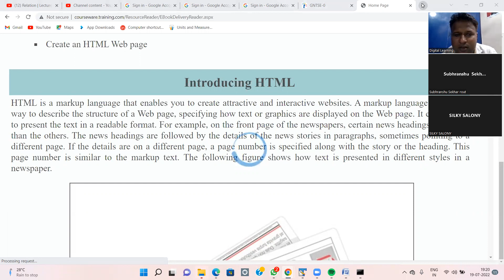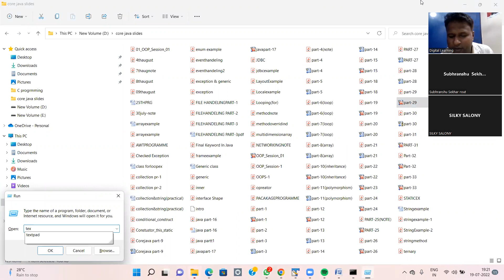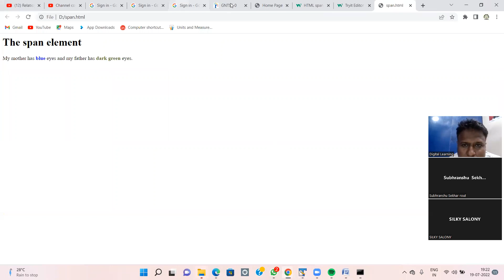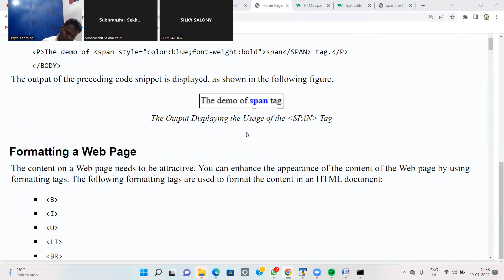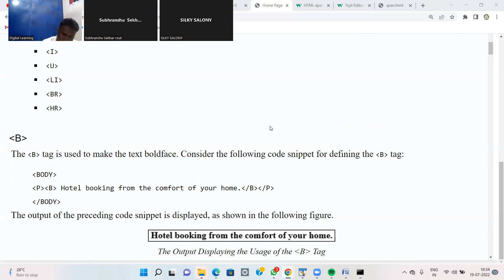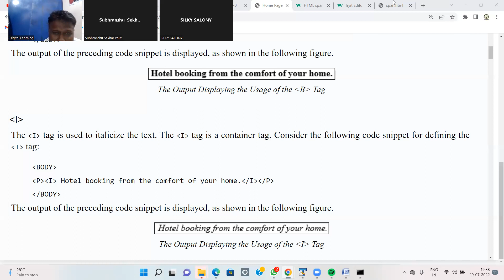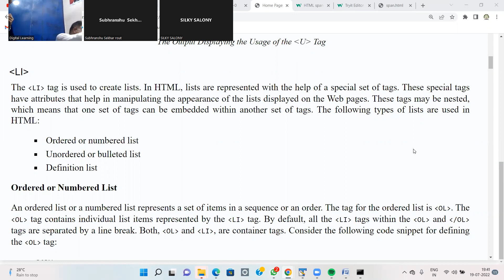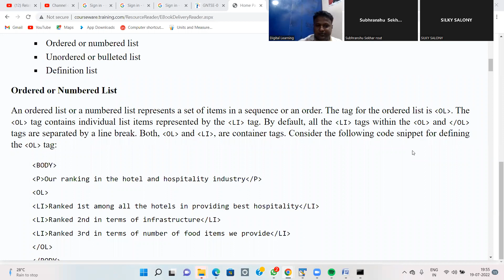HTML part 8